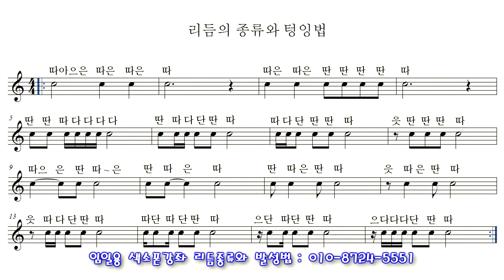[색소폰강의] 색소폰리듬읽기 색소폰리듬배우기 임일용색소폰강좌